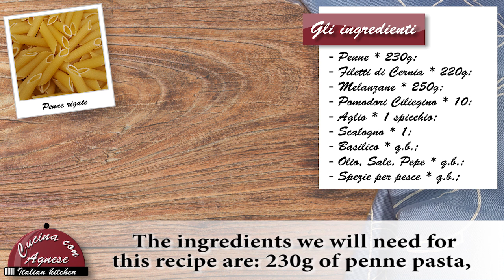Cucina con Agnese - 193. Pasta con Filetti di Cernia - Grouper Fillets Pasta